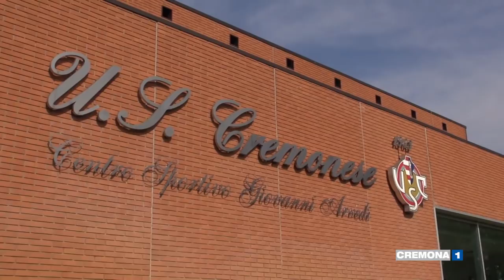E' Michele Castagnetti il primo colpo di mercato della Cremonese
Intanto oggi è stato avvistato a Cremona Francesco Migliore sempre più vicino ai colori grigiorossi. Rinaudo al nostro microfono: "vorremmo costruire una squadra che possa giocarsi le sue carte per bene, perchè i tifosi lo meritano". Servizio di Cristina Coppola